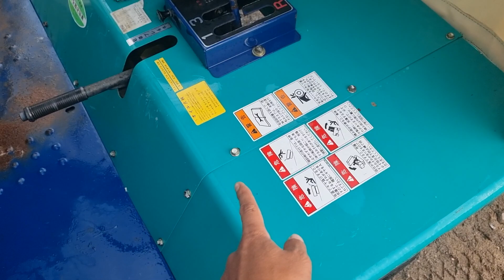🐢 hai cầu bốn bánh ca binh hàng đẹp không đối thủ.🤪🤪lh.0835.585879..0398.628745